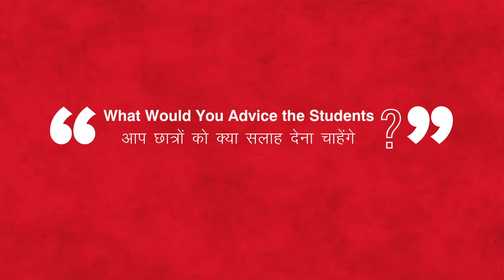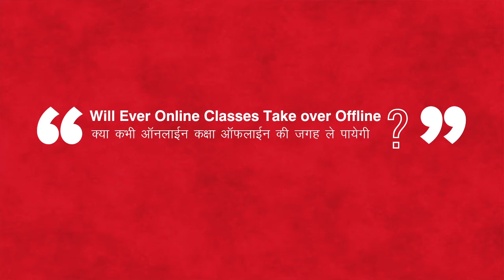Dr. Dhan Singh Rawat | Cabinet Minister Higher Education, Govt. of India | ICCISC-2022 | DBUU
Dev Bhoomi Uttarakhand University is hosting an International Conference on Computational Intelligence and Smart Communication (ICCISC-2022), which is a thriving high-tech industry around the world right now. This event currently has a high level of productivity in this business.

A Glimpse from International Conference on Computational Intelligence and Smart Communication (ICCISC-2022)- Here are some remarkable and insightful experiences shared by none other than Dr. Dhan Singh Rawat- Cabinet Minister Higher Education, Govt. of India.

Our Conference is a great way to keep up with the latest industry news. So please don't pass up this opportunity to extend your professional horizons.